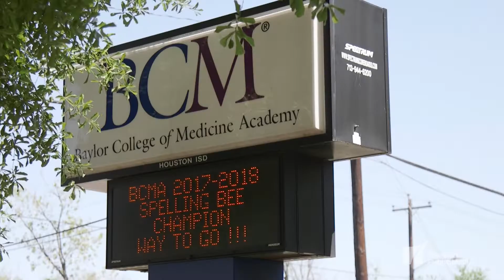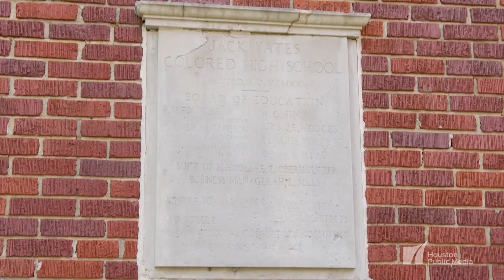A Brief History: The Original Jack Yates Colored High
The structure of one of Houston's oldest educational buildings still stands in the Third Ward.

What is now Baylor College of Medicine Academy at James D. Ryan Middle School was once the original Jack Yates Colored High School.